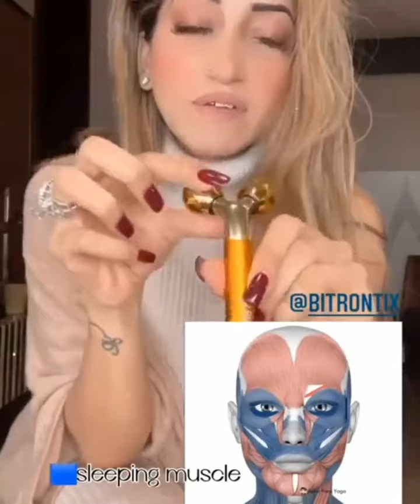Bitrontix Face Slimming/Tightening & Toning Wand Demo – How to Use the Product